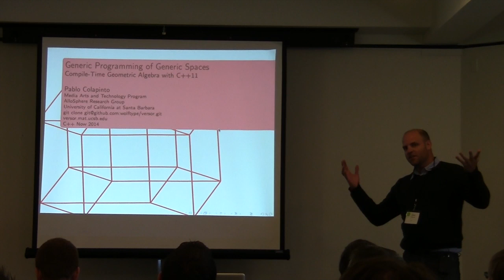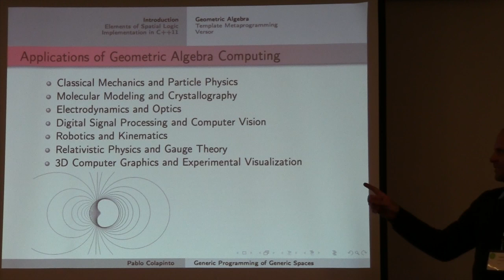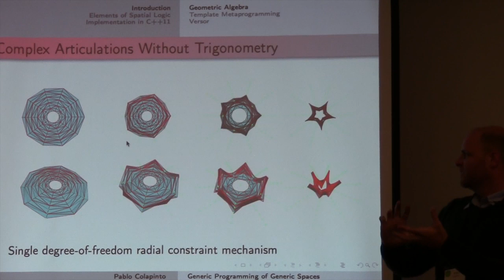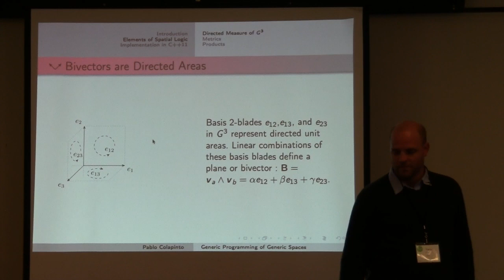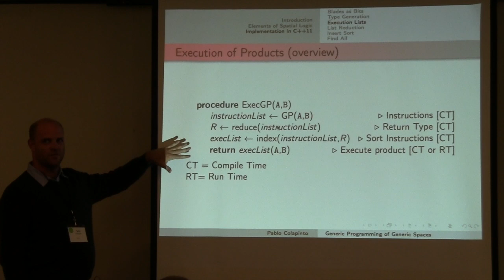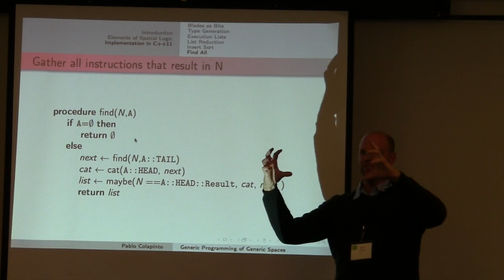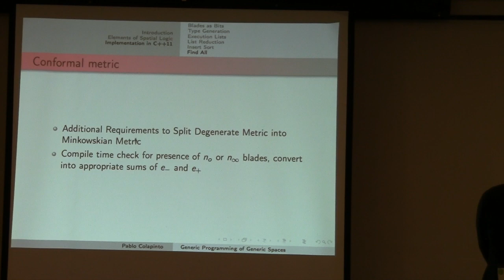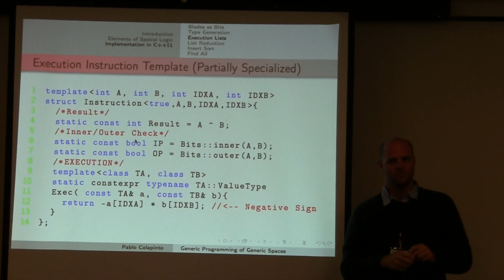Generic programming of Generic Spaces: Compile-Time Geometric Algebra with C++11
Pablo Colapinto's talk from C++Now 2014.